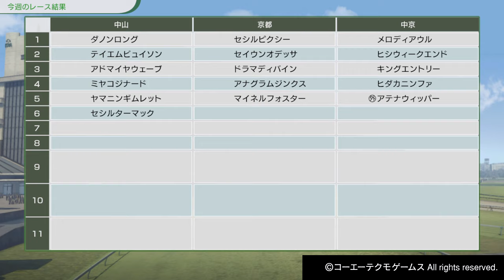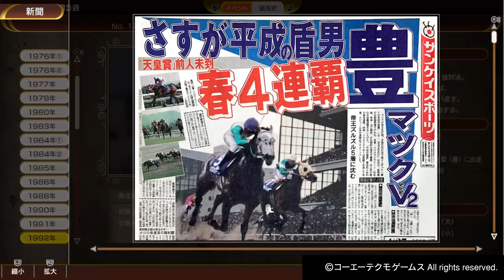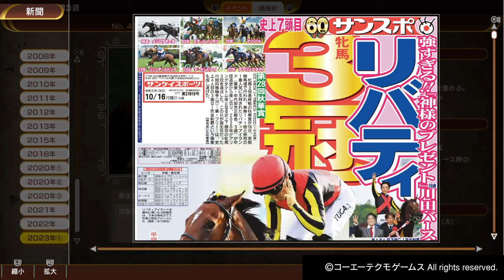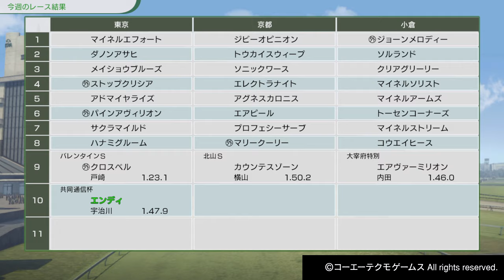#1【時代を越える優駿になれ】たーぽんのウイニングポスト10 2024【T&E】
新たな競馬ブームを巻き起こせ。

お知らせなどはXもチェック！